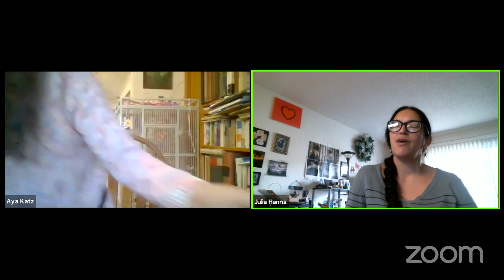Nutrition in Animals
Animals and nutrition.
We discussed the carnivore diet in the context of animal nutrition.